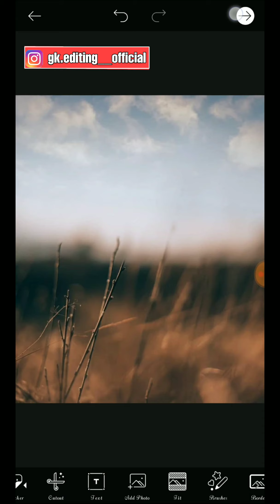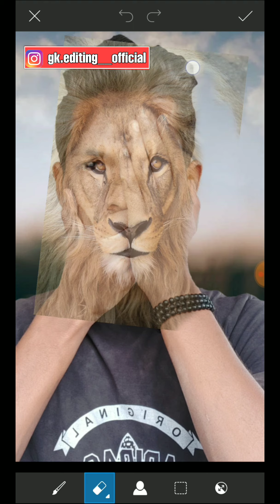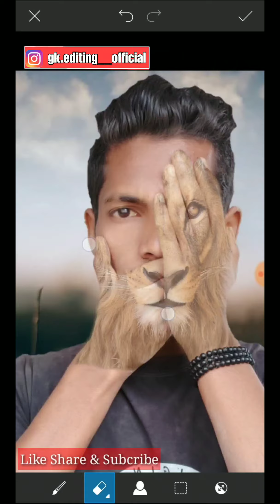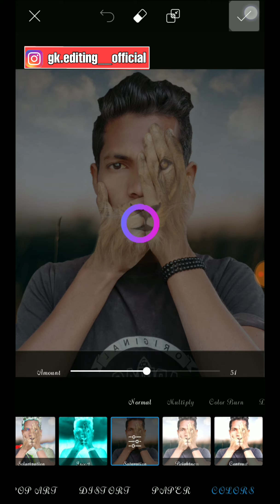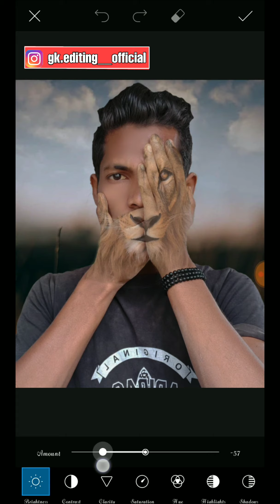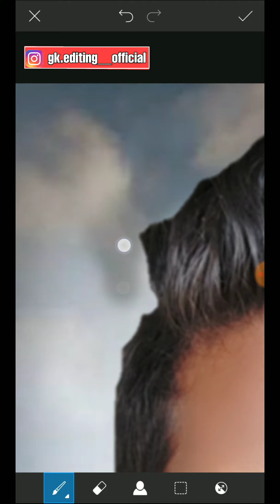Hand Lion Face // Photo Editing Tutorial // Picsart Mobile.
💠FOLLOW ME💠

                   𝗣𝗹𝗲𝗮𝘀𝗲 𝗦𝘂𝗽𝗽𝗼𝗿𝘁